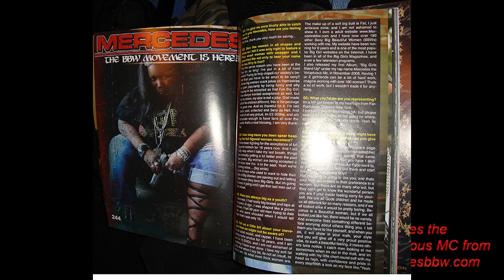Mercedes New York to VA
New York Girl
I bleed Queens, home of the hustler